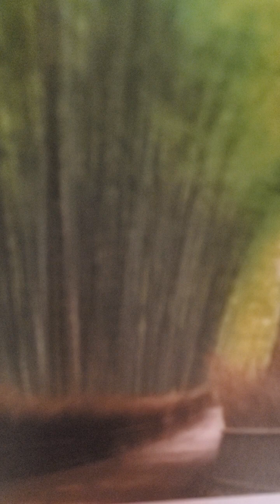adult ypww lesson 4